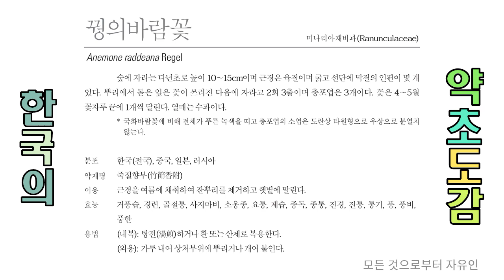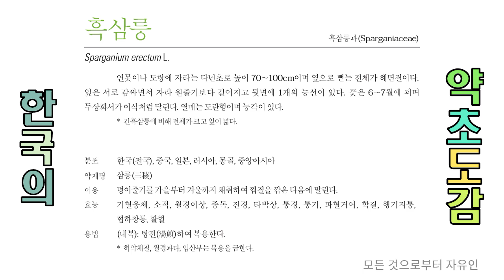샅샅이 찾아낸 소옹종과 소적에 좋은 약용식물 각 2와 4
0. 소옹종(消癰腫)
종창을 없애는 것.

1. 건비소적(健脾消積)
비(脾)를 튼튼하게 하고 적(積)을 없애는 효능.

2. 소적(消積)
가슴과 배가 답답한 것을 없애는 것.

3. 소적통변(消積通便)
적취를 제거하고 변이 막혀 나오지 않는 것을 소통시킴.